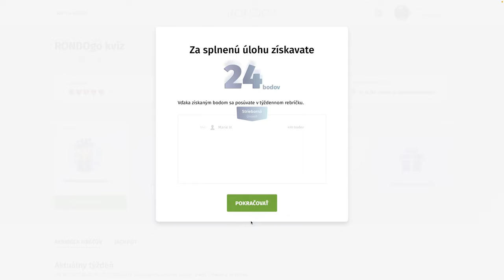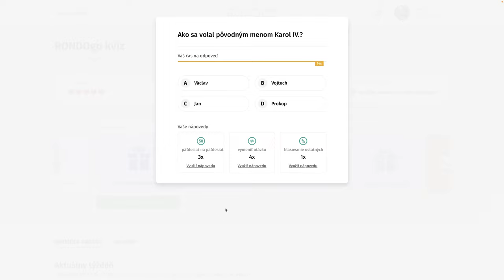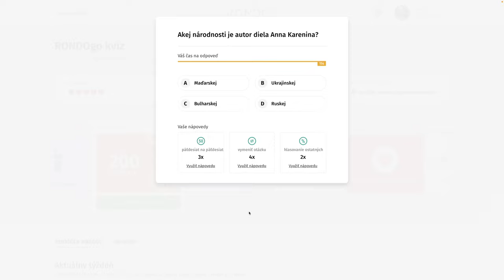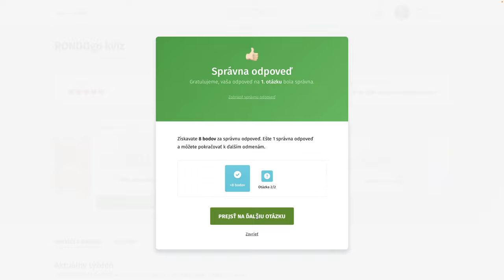RondoGO kvíz - CCLXII